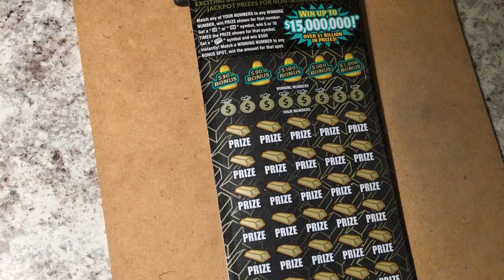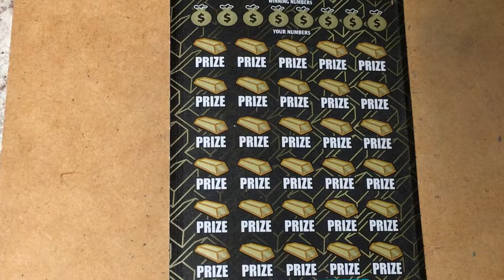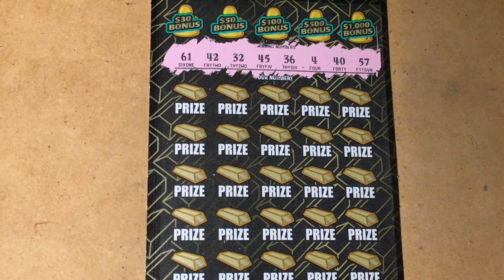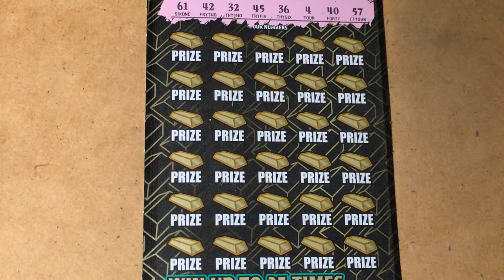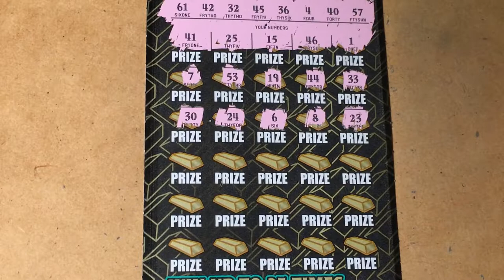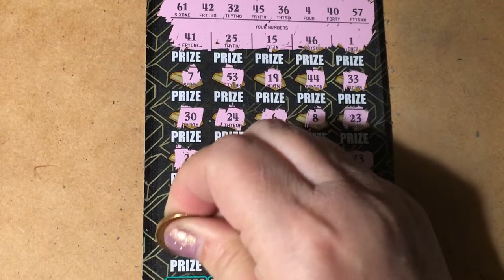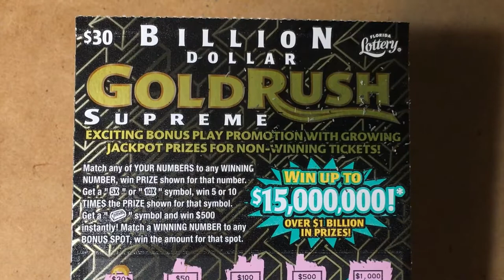Gold Rush Supreme Ticket #004 Big Boy Player